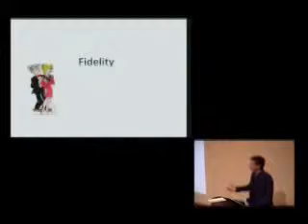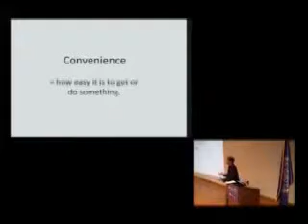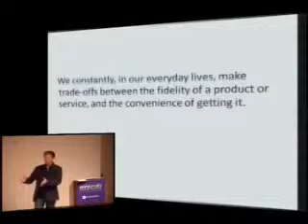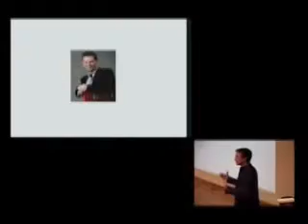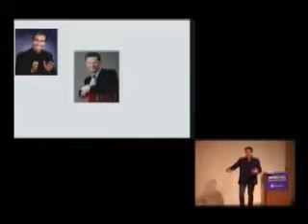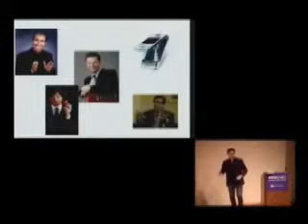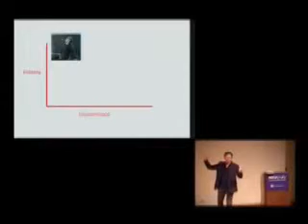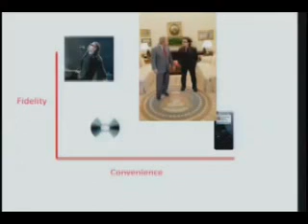NYU Trade-Off Lecture part 1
Author Kevin Maney talks about the central concept of his book, Trade-Off: Why Some Things Catch On, and Others Don't, for 500 engineering students at New York University.